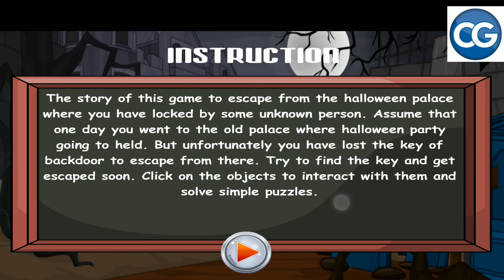[Walkthrough] 501 Free New Escape Games level 170 - Halloween palace escape - Complete Game